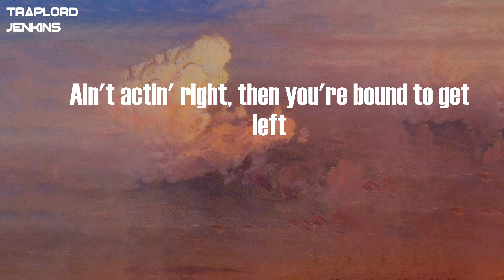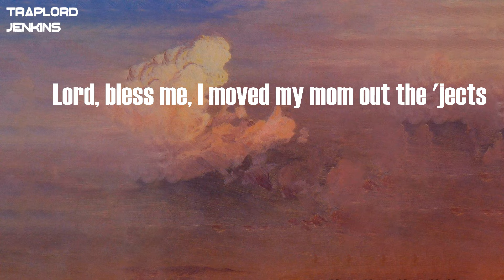Jackboy - What's Mine Is Yours (feat. Money Man) (Lyrics)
Lyrics  Jackboy - What's Mine Is Yours (feat. Money Man):
(SephGotTheWaves)
(SickDrumz)
What mines is yours, what you see, you can have it
Rich nigga, I could spoil you with Pateks
Rich nigga, always stand on my word
My ex played and got kicked to the curb
Ain't actin' right, then you're bound to get left
Ain't play it right, think we needed a ref
Stress-free, kill they ass with success
Lord, bless me, I moved my mom out the 'jects
Lord, bless me, I had to go buy a Demon
Told lil' bro, "Pack the heat," 'cause these niggas be schemin'
He go with his mood and lil' bro go to squeezin'
I go make my move, he be dead by the weekend
It won't take much for me to get your ass gone
Only feel like a killer when he on his phone
These niggas be pussy, these hoes'll be sloots
I came with my shooter, she fuckin' my troops
Salute to the niggas who havin' the loot
Started from the end, now we havin' motion
I told 'em I'll get it, they thought I was jokin'
Now I feel like fuck the world, no Trojan
VVS diamonds on my chain, I'm glowin'
Got this ho tryna give me brain, she foreign
Lil' bitch tryna suck away my soul
Nut on her face, aim straight for the nose
Put the switch on it, now the glizzy automatic
Bullets hit him, they gon' make his bones shatter
Hundred rounds make a whole crowd scatter
Got scammers that can go and hack bank data
Drippin' like I'm finna hit the Met Gala
Thick bitch at the show, tryna come after
I got a ARPs and FNs if a nigga come battle
Fuck that petty money, I want real M's
These ain't cloudy stones, you see real gems
100K for the AP wristband
Caught him down bad, he a dead man
Made a sacrifice and now I'm livin' better
If that's your partner, shit, y'all can die together
Take the stand, shit, I can never ever
Go out sad, shit, I can never ever